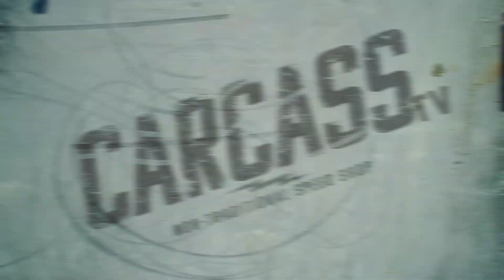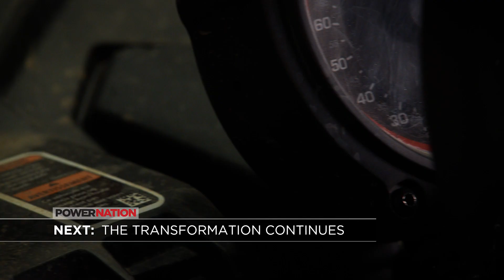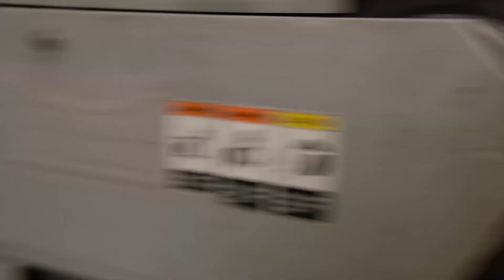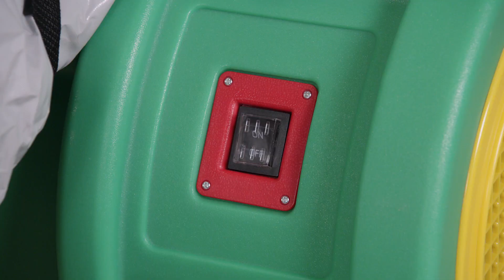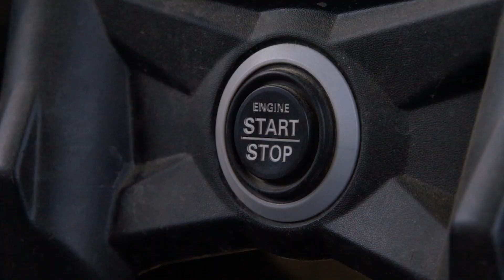El Escarabajo estilo Baja listo para volar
Jeremy y Jimmy toman un Volkswagen Escarabajo abandonado y un Can-Am deteriorado y crean un Escarabajo estipo Baja que podrá volar.

Adrenaline Cycles: Can Am Maverick X3 XRC SmartLok Front Axle

Continental Tire: Genearal Tire Grabber X3 Tires

EBC Brakes: SXR Brake Pads & Precision Rotors

Matco Tools: MATCO Tools are the Official Tool Supplier to PowerNation

Mobile Environmental Solutions: Mobile Paint Booth